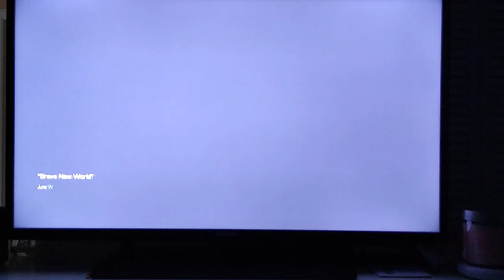Call of duty ghost pt. 2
Narrative of how to get past level 1